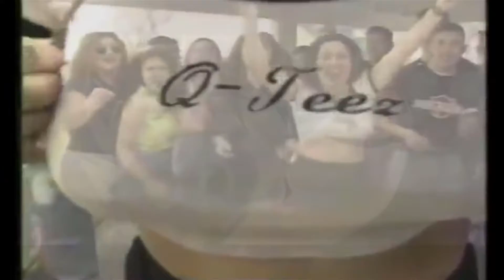DrownMili - Bad Kids ( Audio fan Visual )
Enjoy yall
support the boi Drownmili his latest visuals go stupid
*This for nonprofit use only*